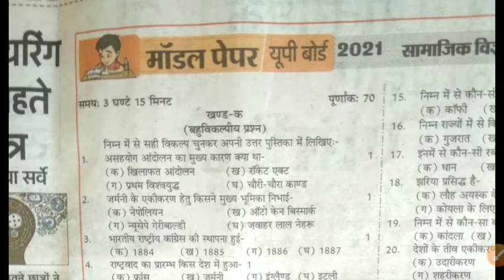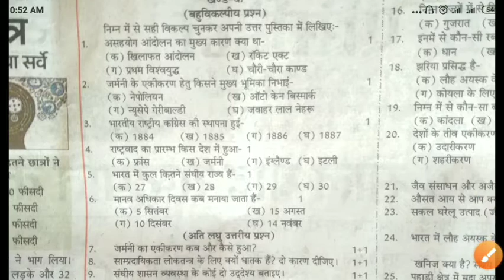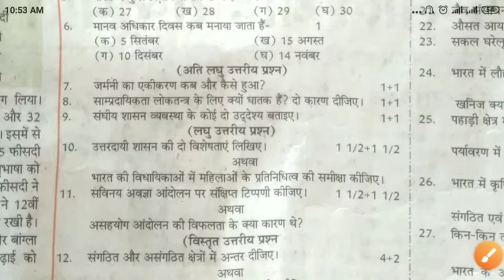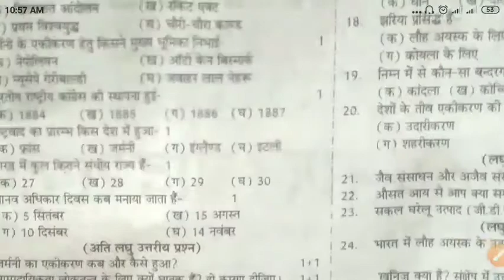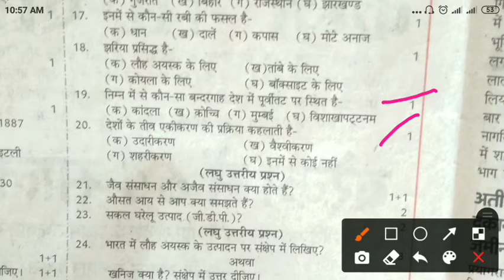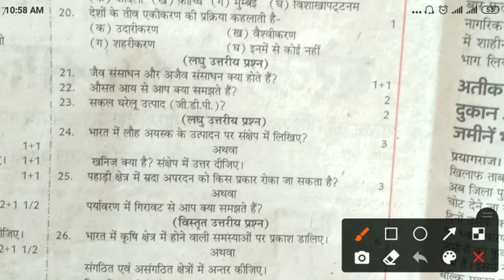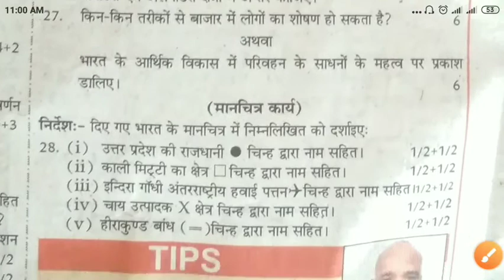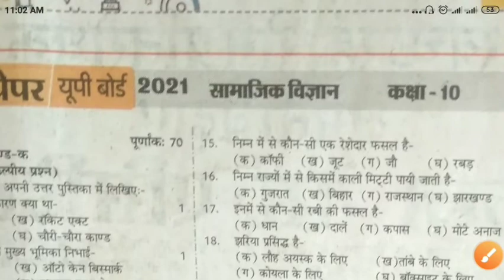Social Science model paper 2021 up board class 10 /Up Board Class 10 Social Science Model Paper 2021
Doston, mujhe aasha hai ki
aapako ye Video pasand aaee Hogi or agar aisa hai to Video ko Like aur Share and saath hi Channel ko Subscribe kar dena😊 | Aage bhee aisee Videos dekhane ka liye bane rahe snehapoorvak dhanyavaad!
Aapka Dost
Vishal Gupta